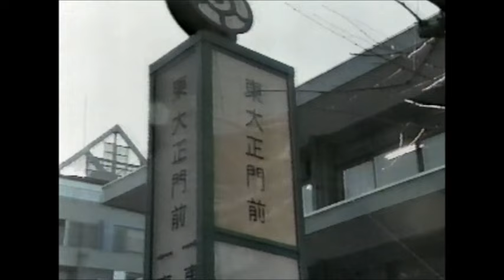第66回高校サッカー選手権 準々決勝ハイライト